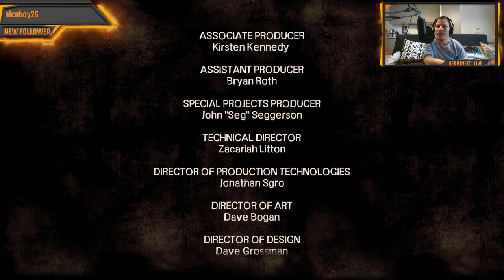Let's Play : The Walking Dead Saison 1 (part 2) "DON'T EAT DINNER!"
Quand la nourriture vient à manquer ... on doit tous faire des choix ...